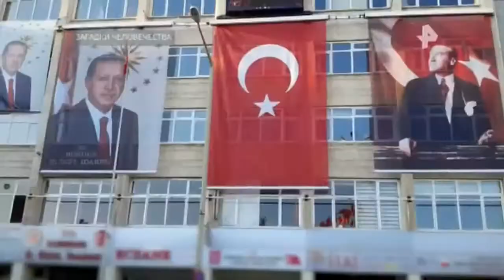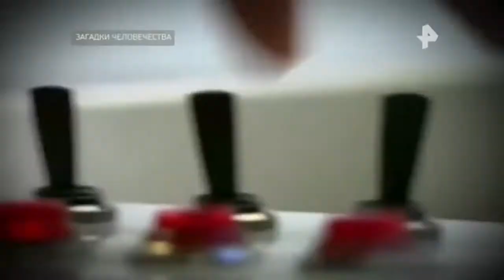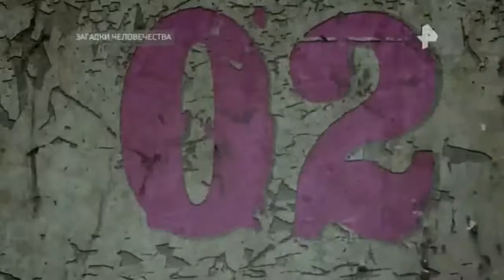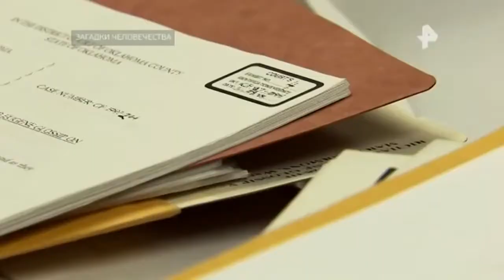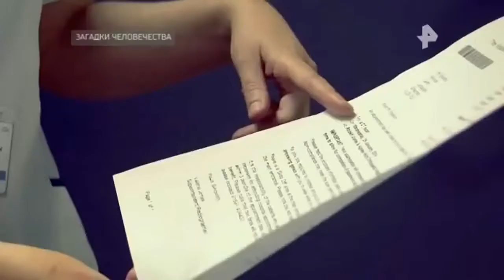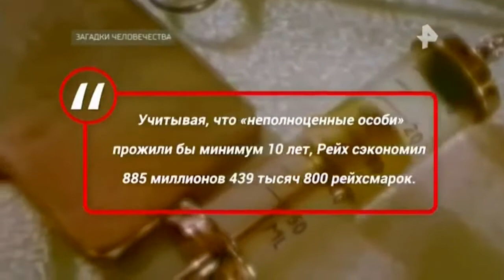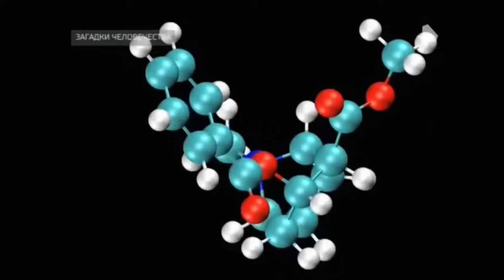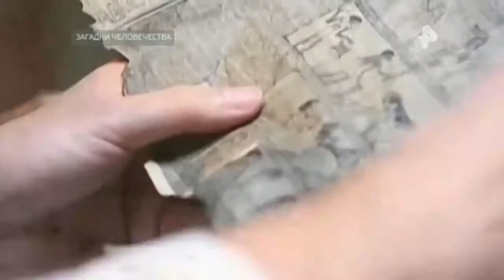Загадки человечества. Выпуск от 01.03.2018